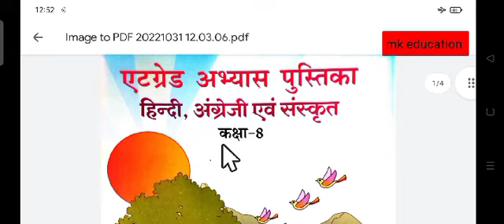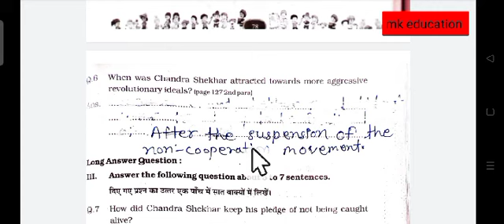एटग्रेड अभ्यास पुस्तिका 2023,विषय_ अंग्रेजी ,Lesson_Azad the martyr संपूर्ण हल देखें,कक्षा_आठवी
एटग्रेड अभ्यास पुस्तिका 2023,विषय_ अंग्रेजी ,
Lesson_Azad_the_martyr संपूर्ण हल देखें,aetgred8th